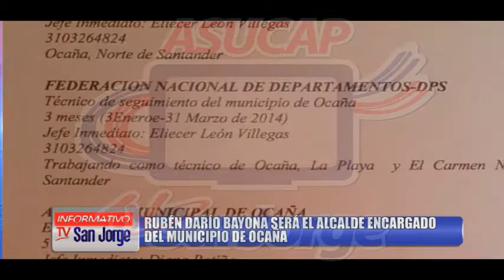RUBÉN DARÍO BAYONA SERÁ EL ALCALDE ENCARGADO DEL MUNICIPIO DE OCAÑA